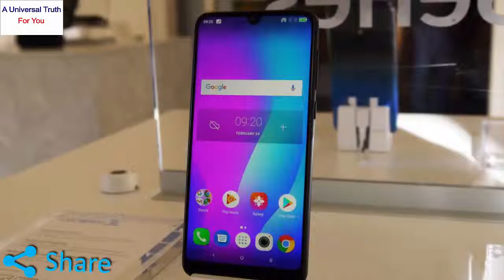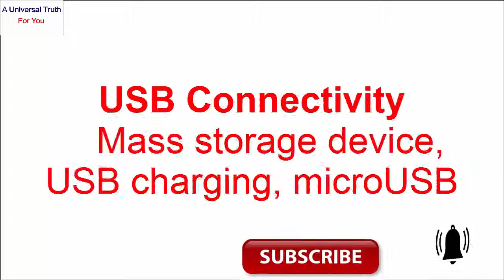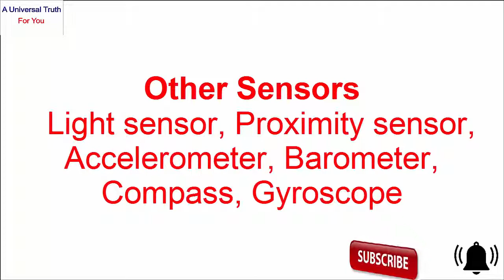Alcatel 3L 2019 new series latest mobile today new phone Tab Electronics devices, Top Mobiles launch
ALCATEL latest smartphone New mobile launch Electronics devices Mobile lovers Electronics devices present for you

Rules:
1. You should like my video
4. Write comment in the comments section as “All done”
5. You should watch my full video